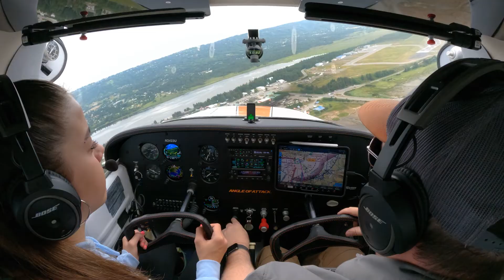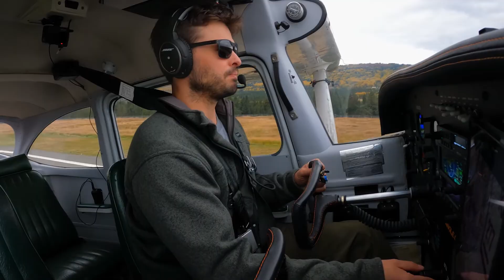Introduction | 5X5: Mastering Radio Comms | Aviation | Bose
Radio communication skills are foundational to every flight experience. But mastering the mic isn’t always as easy as it sounds. Angle of Attack’s Chris Palmer is joining us for an in-depth series to help you sharpen your skills in the air and on the ground.

Both the Bose ProFlight Series 2 and the A20 Aviation Headset are products of decades of research and development. Both are FAA TSO certified. ProFlight Series 2 is E/TSO-C139a certified and the A20 Aviation Headset is E/TSO-C139 certified. Both headsets feature advanced noise cancellation technology — but each is designed for different flight deck and cockpit environments.